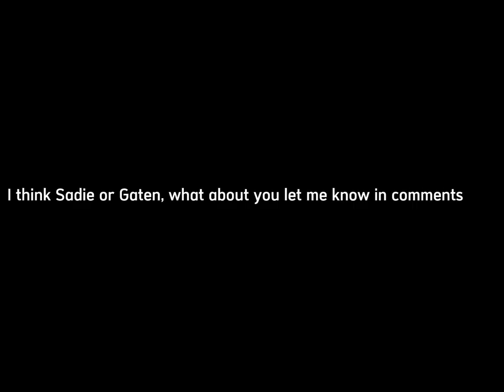Seeing which Stranger things has the best eye colour